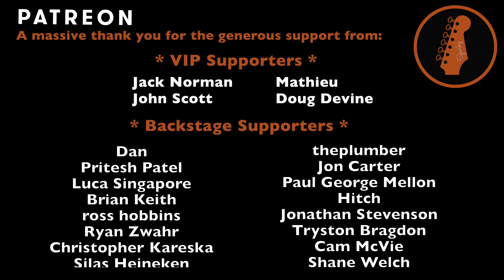Perth - Bon Iver (Guitar Cover)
Tuning: EBEbGbBe - 440Hz

0:00 - Start
0:52 - Verse 1
1:23 - Chorus 1
1:57 - Verse 2
2:27 - Bridge
3:20 - Outro .